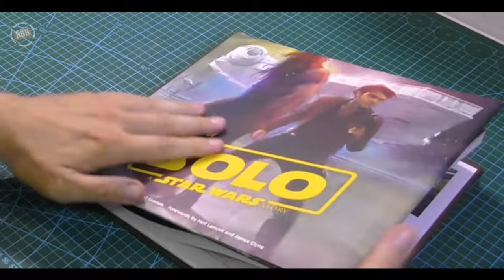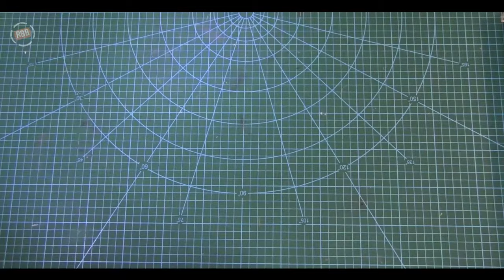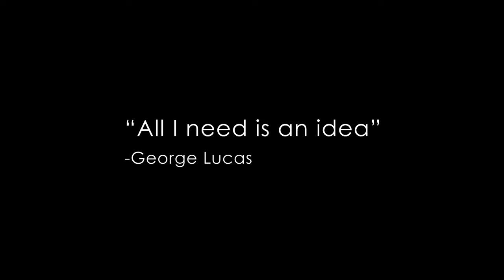GONK Droid Storage Bin | Star Wars DIY Prop Build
Custom Gonk Droid Build

circular foam cutter:

Custom Gonk Droid Built for storing Greebles!

Episode 2 in a series of regular episodes from The Rebel Base Build!

The actual build starts about 3 mins in (if you don't want to hear a bit of fan reflection haha).

We're building a room-scale Star Wars Rebel Base!  We will be building and merging different set pieces with themes from all over the Star Wars universe including a Millenium Falcon style seating area, Lightsaber workbench, home cinema droid projector, and a whole load of Star Wars prop builds for your greebly pleasure...

This week we build a custom Gonk Droid storage solution out of a £10 plastic storage drawer set and a bunch of 'household' greeblies!  Cue the dramatic music and emotional Star Wars fan presentation and enjoy some Star Wars goodness..  Thank you to @thesmugglersroom for inspiration and support.

Build videos, tutorials, greeblies, and more!  Follow to see it take shape!